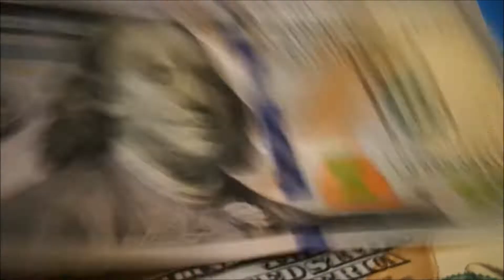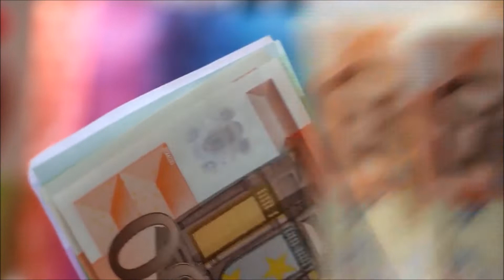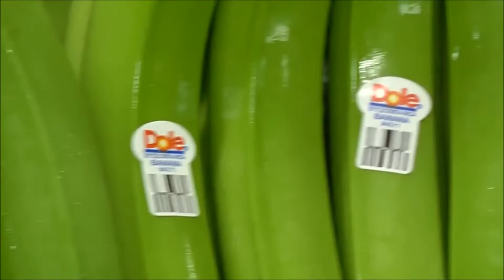What Happened in Venezuela? Hyperinflation Nation: Episode 2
Part 2 of our Hyperinflation story.

A thought experiment. Let's invent a nation and cause hyperinflation. What are the consequences? How could it happen? Its important to note that the mechanisms described here are oversimplified for ease of access, and in reality there are many more moving parts. This video is just for fun, whilst helping people understand, in a basic sense, how fiat currencies can and do fail through hyperinflation events, just as has happened in Zimbabwe and is currently underway in Venezuela.